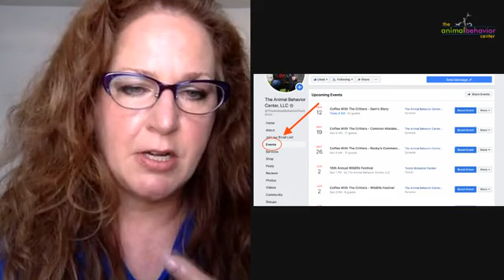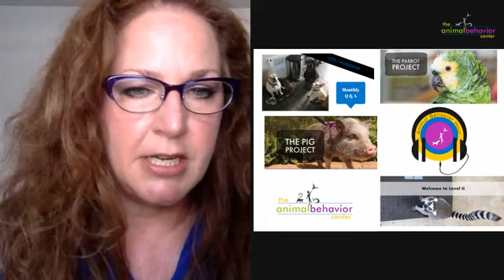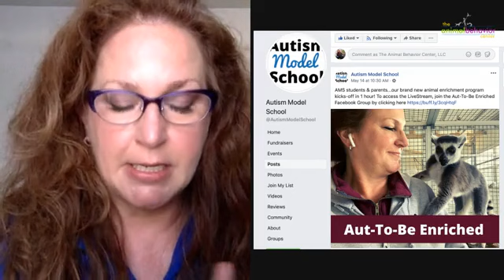Coffee With The Critters™ - with Michelle Martiya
Another fabulous episode of our weekly, live-stream Coffe with the Critters. In this episode we discussed animal training, behavior modification with a focus on exotic animals and exotic pets. Regardless, this episode was on the science of behavior and how it applies across species. A special thank you to Michelle Martiya of Essential Animal Training!